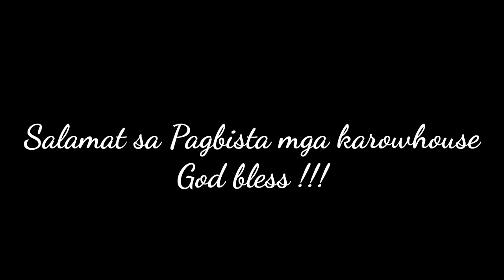ANGELIQUE TOWNHOUSE WHITE AND GREY MOTIF DESIGN BEFORE AND AFTER HOUSE RENOVATION